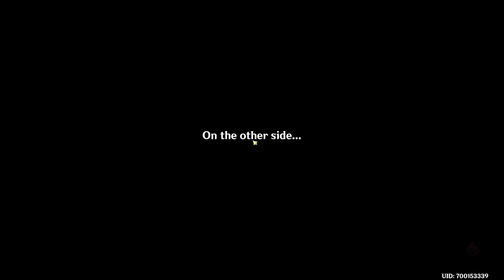is the 2.2 abyss easy? or am i just to strong :3 - Genshin impact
how was this abyss for you was it easy or hard ?